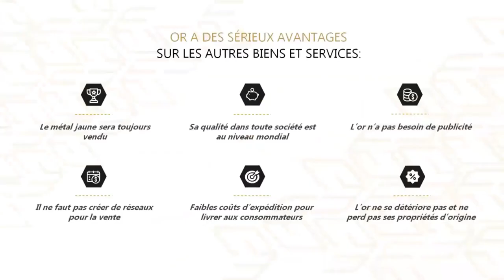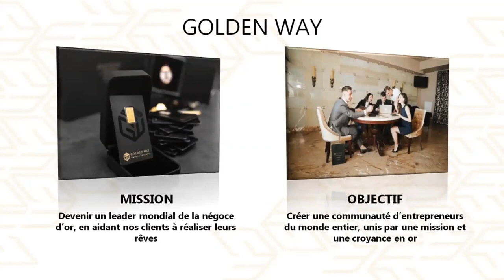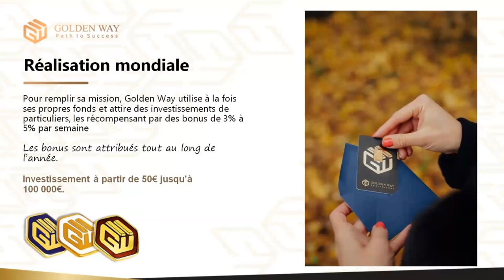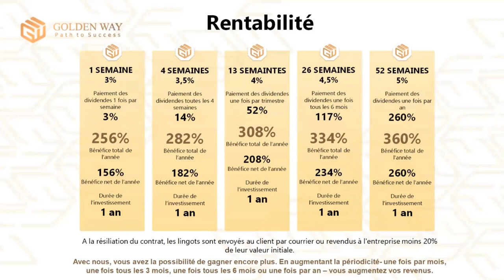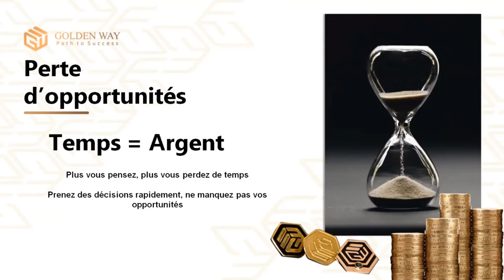+3% à +5% sur votre capital par semaine avec Golden Way présentation 2022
00:00 Introduction
00:10 Avantages du secteur de l'or
00:23 Golden Way : Une boutique en ligne
00:40 Légalité et Fiabilité
00:52 Sa mission et son objectif
01:09 Les possibilités avec Golden Way
01:23 Le fonctionnement
02:08 Réalisation mondiale
02:29 Les rendements garantis
04:27 Cadeaux pour les investisseurs VIP
04:45 Pensez différemment, gagnez différemment

Contactez moi directement sur Telegram:
GOLDEN WAY est une boutique en ligne internationale permettant l'achat de lingots d'or de 1 à 100 grammes et de produits dérivés de la marque Golden Way. Les lingots d'or sont certifiés par le London Precious Metals Market (LMBA). La livraison de lingots est effectuée par courrier assuré partout dans le monde.

 Investissement minimum
✴️50€ minimum
Vous pouvez cumuler autant de contrats que vous le souhaitez.

 Rentabilité possible
📈 de 256 à 360% par an, soit de 3% à 5% par semaine en fonction de la fréquence des dividendes perçues sur votre compte:
➡️Hebdomadaire
➡️Mensuelle
➡️Trimestrielle
➡️Tous les 6 mois
➡️Annuelle

Récupération du capital à la fin du contrat d'un an :
1️⃣*Or physique*
2️⃣en cryptomonnaie (1,5% frais de transaction)
3️⃣en euros (7% frais de transaction)

Paiement garanti, effectué sans retard, tous les mercredis.
Je suis extrêmement satisfait du service.

⚠️Faites vérifier votre profil pour pouvoir retirer vos dividendes

Golden Way : Pensez Différemment, Gagnez Différemment